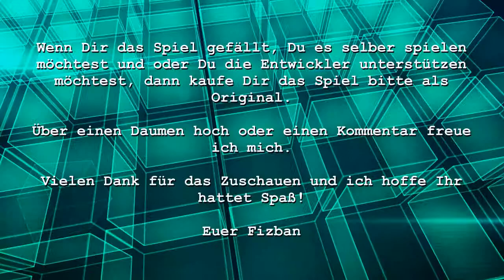Let's Play Towns - #22 Dreck weg! [german / deutsch]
In der Gnomoriapause findet das Spiel Towns seinen Platz auf dem Kanal. Viele vergleichen Towns mit Gnomoria bzw. umgekehrt jedoch hinkt dieser Vergleich gewaltig an mehreren Stellen. Zunächst einmal ist Towns bereits fertig. Dies merkt man dem Spiel auch an, wenn man es denn mit Gnomoria vergleichen will. Bei dem Spiel handelt es sich um eine Mischung verschiedener Genres. So sind nicht nur Aufbaustrategie- und Wirtschaftssimulationselemente enthalten sondern auch rudimentäre Rollenspielelemente enthalten.

Die Aufgabe ist simpel. Baue Produktionsstätten auf um die Bevölkerung zu versorgen, sammele Rohstoffe um diese weiterzuverarbeiten. Baue eine Stadt auf und locke Helden an, die dich in deinem Vorhaben mit einem geschicktem Schwertarm unterstützen. Diese Unterstützung ist auch dringend erforderlich, denn ohne Helden ist ein Vordringen in die Tiefen des Erdreichs lebensgefährlich und endet nicht selten mit einem Genozid der gesamten Bevölkerung.

Es ist geplant, bis zur Fortsetzung des Gnomoria Let's Plays Towns zu spielen. Ich bin gespannt welches Spiel Euch besser gefällt. Anregungen, Tipps und auch konstruktive Kritiken sind immer gerne gesehen.

Wer die Entwickler unterstüzen möchte oder das Spiel selber spielen möchte, kauft sich bitte das Original.